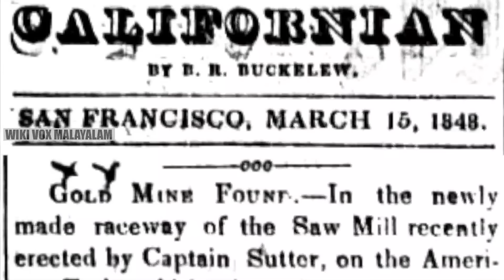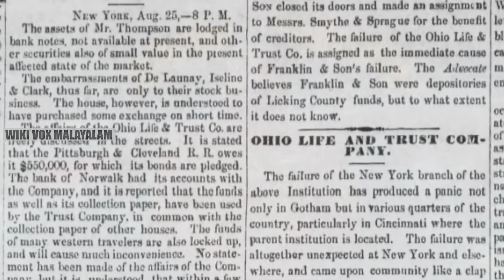സിനിമയെ വെല്ലുന്ന ഒരു യഥാർത്ഥ സംഭവം 😳| The Ship Of Gold | California Gold Rush | Wiki Vox Malayalam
1 Like = 1❤️
1 Sub = Million of ❤️